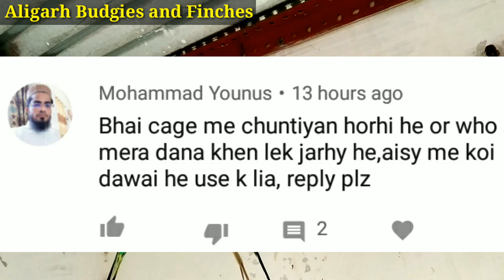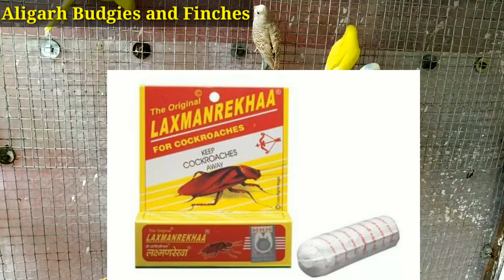Budgies Parrots Ko Cheeti se bachane ka tareeka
How to protect from Ants